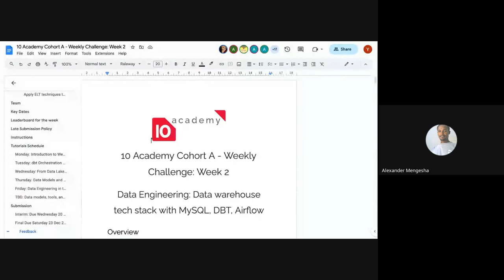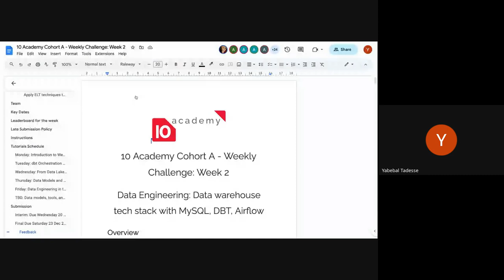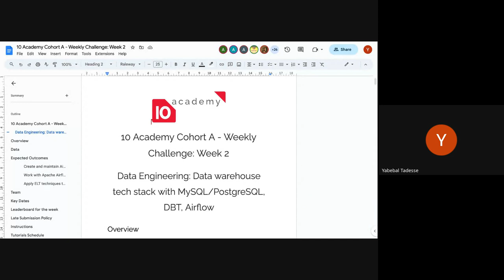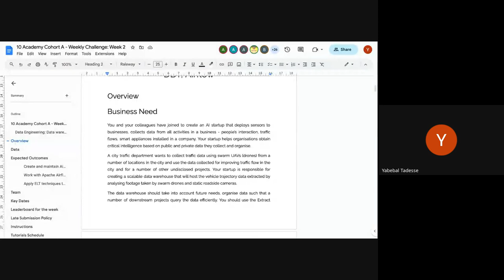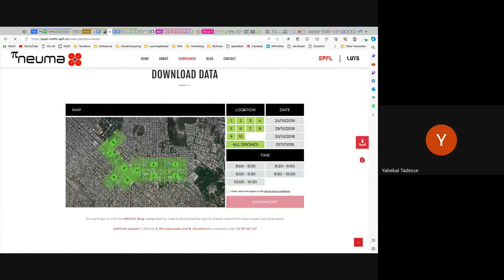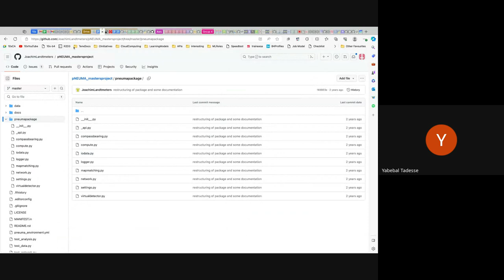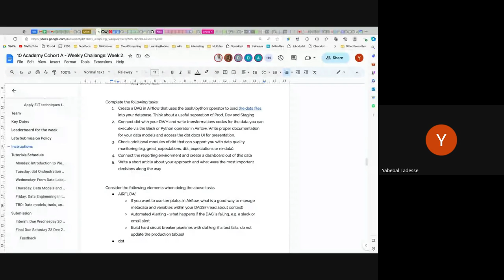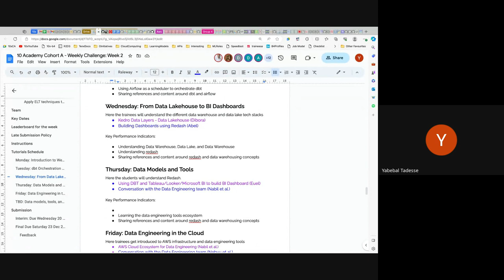Cohort A W2D1, Tutorial 1